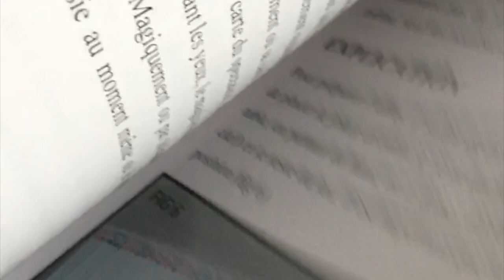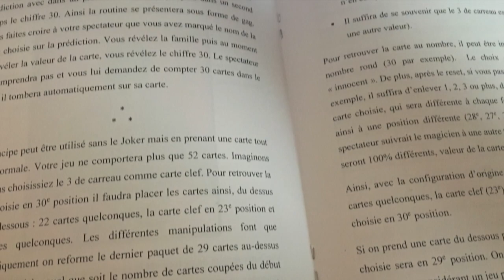Dark connection 2.0 by Thomas Riboulet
DÉCOUVREZ DÈS A PRESENT LA REEDITION DE DARK CONNECTION. UN EBOOK EN COULEUR, UN DESCRIPTIF BEAUCOUP PLUS COMPLET, DES VARIANTES PLUS APPROFONDIES ET UNE APPROCHE PSYCHOLOGIQUES DÉCRITE PLUS EN DETAILS.

EFFET :

Le magicien montre un jeu de cartes normales, tourne le dos à l’audience, met un bandeau sur ses yeux et demande au spectateur de prendre un petit paquet de cartes du jeu. Le spectateur mélange les cartes et lorsqu’il le souhaite, regarde la carte du dessus. Ensuite, le spectateur prend un plus gros paquet de cartes du jeu et recouvre sa sélection. Le magicien lui demande de couper le jeu autant de fois qu’il le souhaite afin de mélanger le jeu et de perdre sa carte parmi les autres. Le reste du jeu, encore sur la table est placé sur les cartes. Le magicien se retourne et toujours avec le bandeau devant les yeux, explique au spectateur qu’il va prendre le paquet, et lui montrer les cartes une à une. Durant cette séquence le spectateur est invité à seulement regarder les cartes défiler et à dire STOP dans sa tête au moment où sa carte passera devant ses yeux. Sans n’avoir jamais vu la carte du spectateur, sans dire un mot et toujours avec le bandeau devant les yeux, le magicien montre clairement toutes les cartes du jeu. Magiquement ou par télépathie, le magicien retrouve la carte choisie au moment même où le spectateur pensait STOP !

-  Un principe simple mais diabolique,
-  Très facile à faire,
-  pas de travail de mémoire,
-  Le reset est instantané,
-  Tour réalisé avec un jeu normal, PAS DE GIMMICK,
-  Livret en langue française ou anglaise d'une quarantaine de pages, comprenant 25 photographies couleurs,